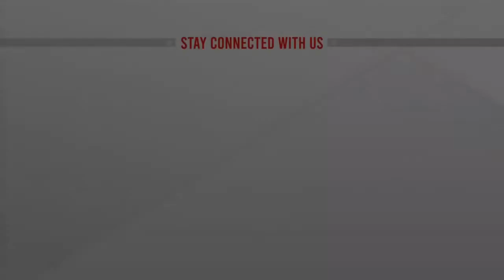তেলের দামের পার্সেন্টেজ কারা পায়? টকশোতে দর্শকের প্রশ্ন | Oil Market | Bangladesh Oil Price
তেলের দামের পার্সেন্টেজ কে পায়? দর্শকের প্রশ্ন | Oil Market | Bangladesh Oil Price | Fuel oil | bangla news |  bangladesh news | latest bangla  news | latest news | top bangla news